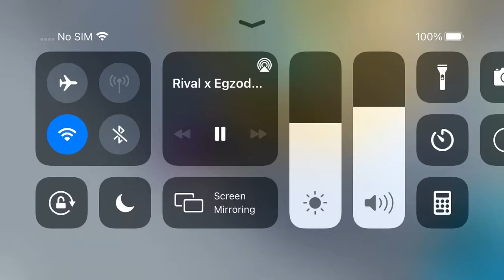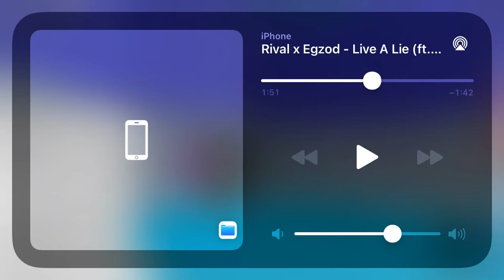April 21, 2021